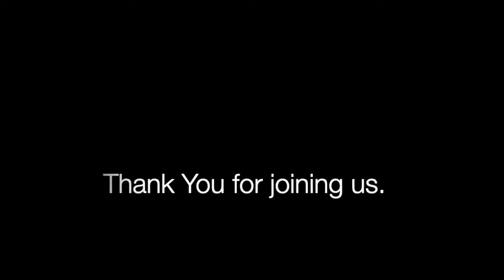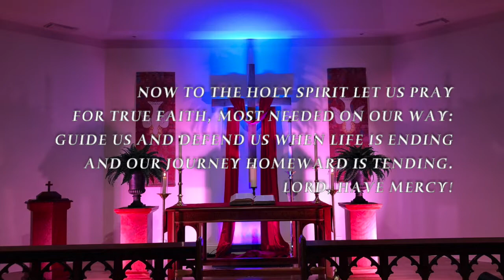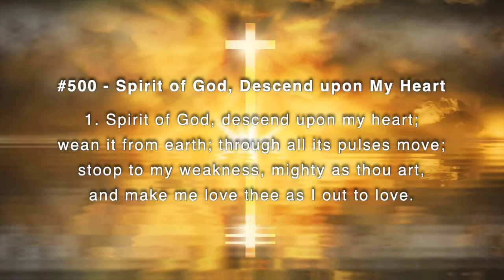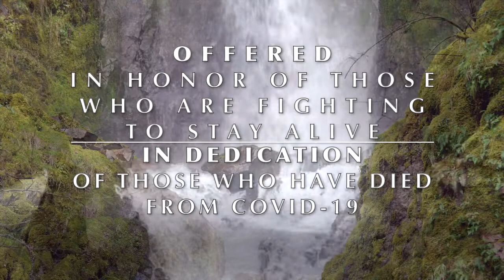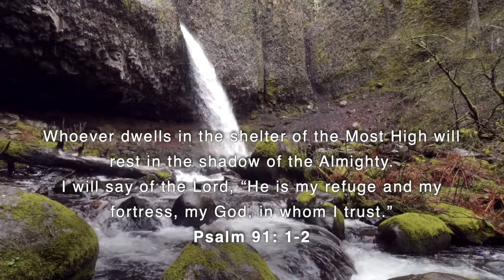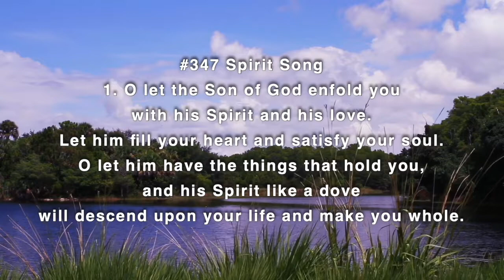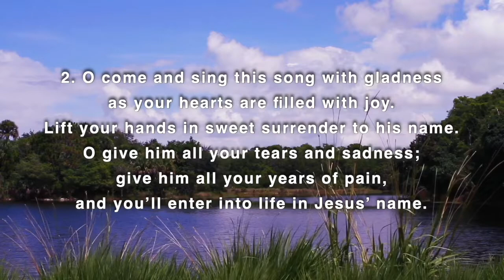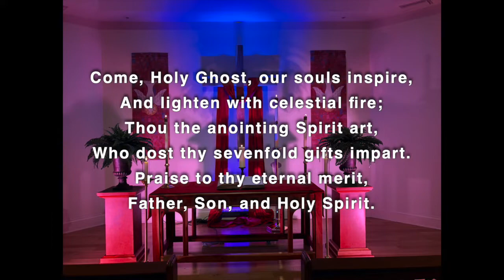Pentecost Sunday 2020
Virtual Service for May 31st, Pentecost Sunday, 2020